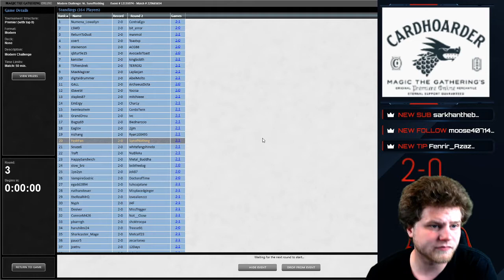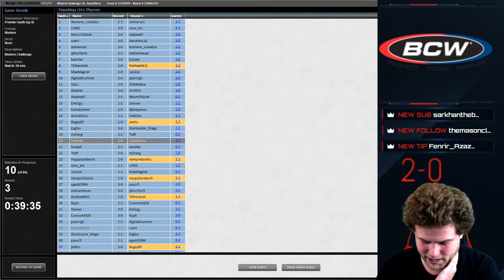Round 3 VS Mardu Prowess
Gameplay of the Modern Challenge with my favorite deck, Kitty Cat Combo!

Decklist:
4 Arcum's Astrolabe
1 Waterlogged Grove
2 Breeding Pool
4 Felidar Guardian
4 Flooded Strand
1 Batterskull
1 Hallowed Fountain
4 Ice-Fang Coatl
2 Seasoned Pyromancer
3 Lightning Bolt
4 Misty Rainforest
1 Mystic Sanctuary
1 Stomping Ground
4 Oath of Nissa
1 Sword of Feast and Famine
3 Path to Exile
1 Ketria Triome
1 Sacred Foundry
4 Saheeli Rai
1 Raugrin Triome
2 Snow-Covered Forest
5 Snow-Covered Island
1 Snow-Covered Mountain
1 Snow-Covered Plains
3 Abundant Growth
1 Steam Vents
4 Teferi, Time Raveler
3 Wrenn and Six
3 Stoneforge Mystic
3 Mana Leak
2 Remand
2 Prismatic Vista
1 Ashiok, Dream Render
1 Force of Negation
1 Temple Garden

3 Lightning Helix
2 Ashiok, Dream Render
2 Mystical Dispute
3 Veil of Summer
1 Yorion, Sky Nomad
2 Anger of the Gods
1 Supreme Verdict
1 Force of Negation